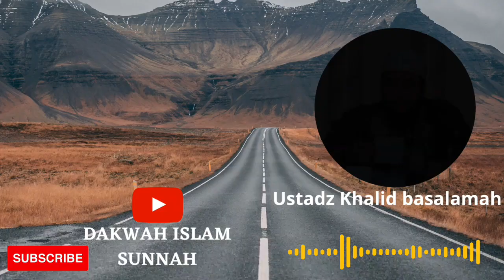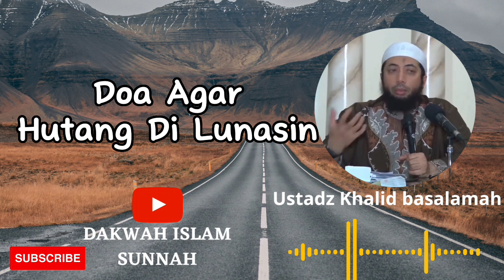Doa Agar hutang dilunasin - Ustadz Khalid basalamah